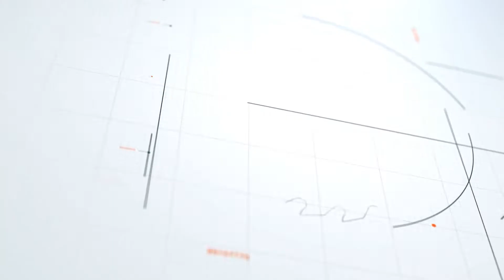Porta-Lápis feito com Sobras de Madeira da Oficina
Veja como reaproveitar aquelas sobras de madeira da oficina para confeccionar um porta-Lápis.